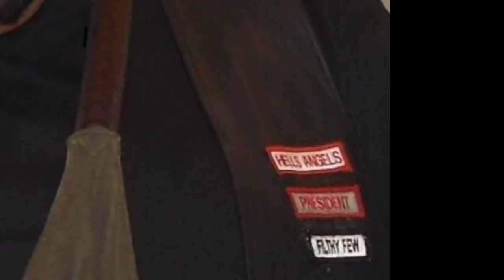Ex Bikie president Joey Tangaloa Taualii | Broadmeadows detention centre 501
This is Joey's incredible story of redemption. From Melbourne, Victoria, he rose through the ranks of 3 different motorcycle clubs to become president of first the Rebels, the Bandidos, and finally the hells angels.

He was then sent to prison for over 8 years where he begun his transformation into being a man of God and helping lost brothers inside.

He is currently in Broadmeadows detention centre where he is continuing Gods work, sharing his story to inspire change in others!